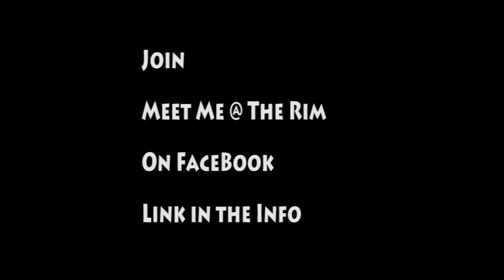6'5 Ramone Snowden Class Of 2013 @ Super Regionals / Meet Me @ The Rim Blog